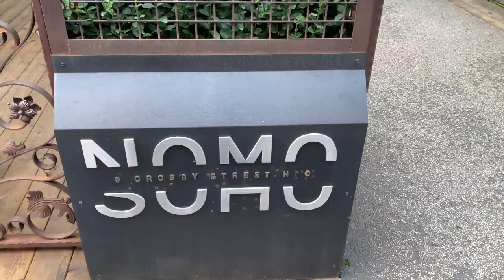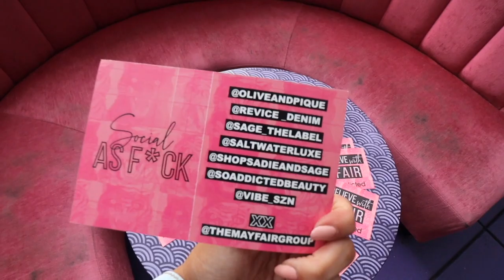SPONTANEOUS NYC TRIP VLOG || NOEL LABB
Hey guys!! Today's video is me exploring the Big Apple! I made a spontaneous trip to NYC after getting invited to an event, and I decided to make a little trip out of it! I actually will be returning to NYC in the next week or so, so look out for another vlog, and I hope you enjoy my Spontaneous NYC Vlog!
xo, N

►MY OUTFITS

+ LED ZEPPELIN TEE

+ ORANGE CORD JUMPSUIT

+ LEATHER JACKET

+ ROSE PRINTED DRESS

+ DENIM SHIRT Nakd Fashion

+ LEATHER SHORTS

►MY NEW FAVORITE DRUGSTORE MAKEUP PRODUCTS

All my opinions in all my videos are 100% my opinion, and wouldn't recommend anything I don't 100% believe in. Please feel free to google search the products if you prefer not to use my link :)

This video is not sponsored, and I was not paid to make this video.